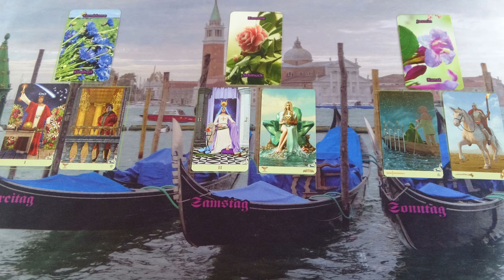Egy mágikus vonzalom van köztetek❣